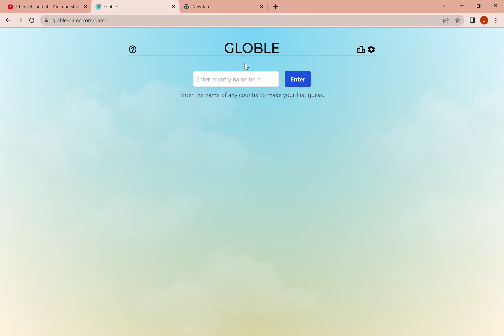A rlly annoying Globle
Damn I suck